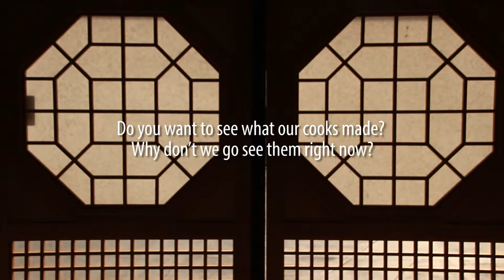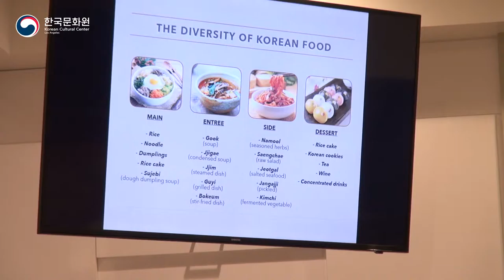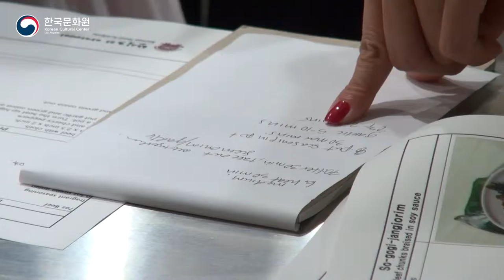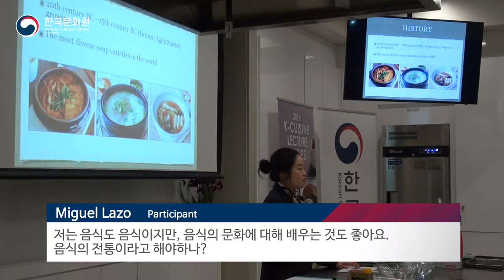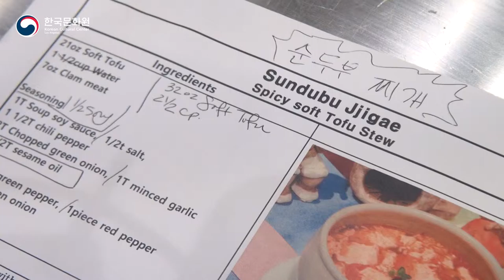[11.28-12.14] 2016 K-Cuisine Lecture Series